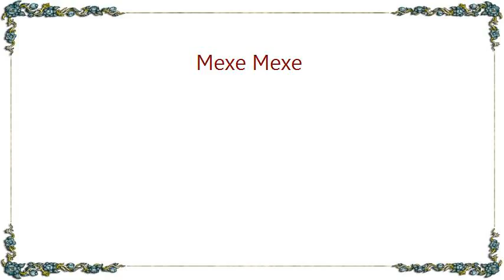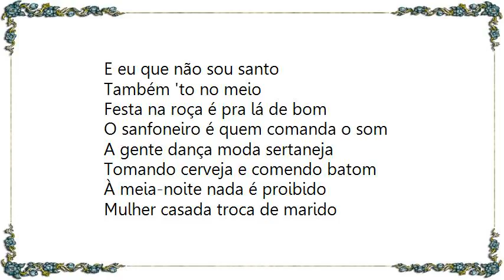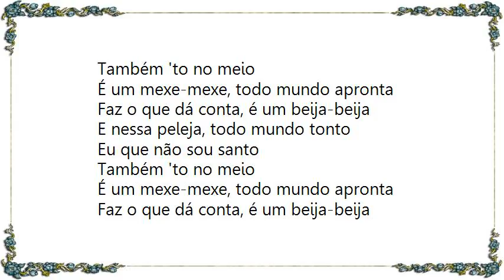Leandro y Leonardo - Mexe Mexe Lyrics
[Lyrics Leandro y Leonardo - Mexe Mexe]
Festa na roça é pra lá de bom
O sanfoneiro é quem comanda o som
A gente dança moda sertaneja
Tomando cerveja e comendo batom

À meia-noite nada é proibido
Mulher casada troca de marido
Um engraçadinho apaga o lampião
E o amassa mamão fica mais divertido

É um mexe-mexe, todo mundo apronta
Faz o que dá conta, é um beija-beija

E nessa peleja, todo mundo tonto
E eu que não sou santo
Também 'to no meio

Eu que não sou santo